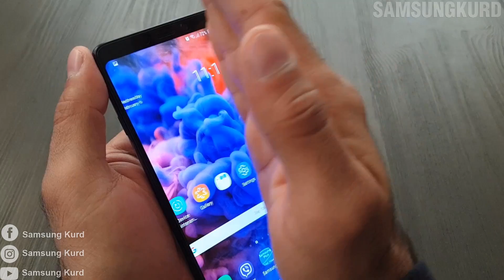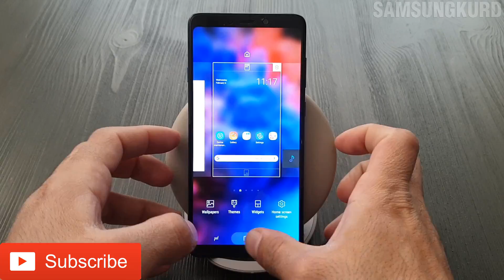٣ ڕێگەی جیاواز بۆ گرتنی گرتەی شاشەی گالاکسی ئەی 9